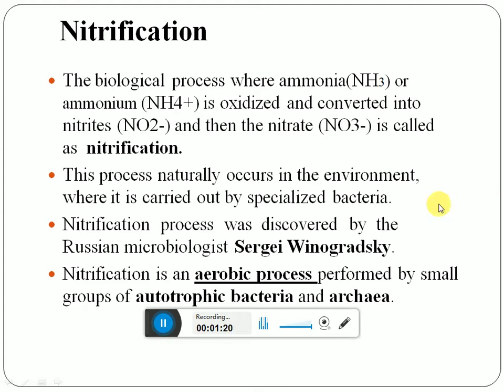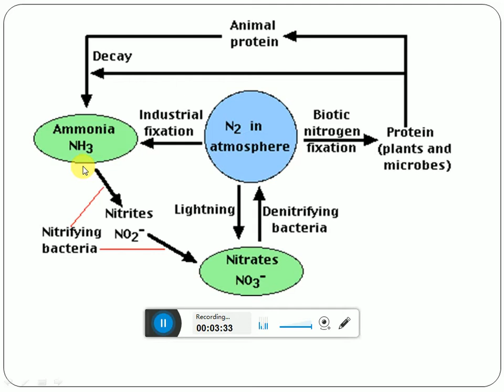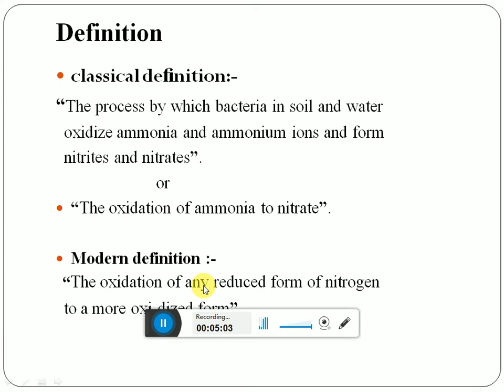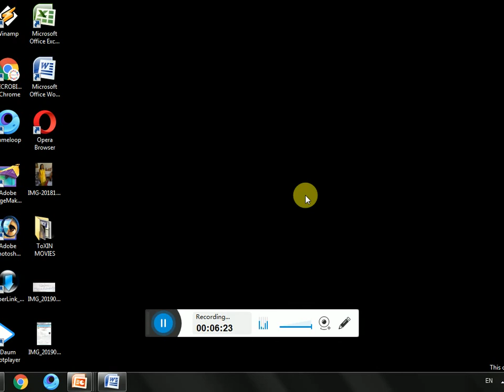Nitrification (IN HINDI)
Hello friends..In this vedio we discuss about process of nitrification, microorganisms involved in nitrification..